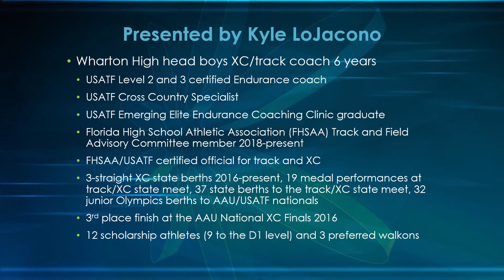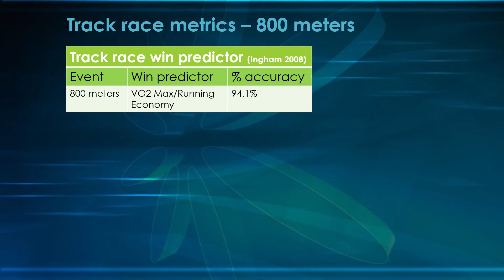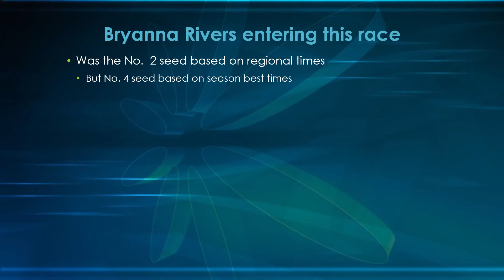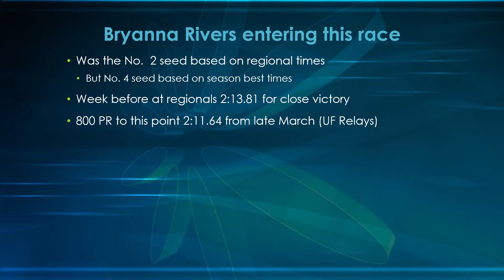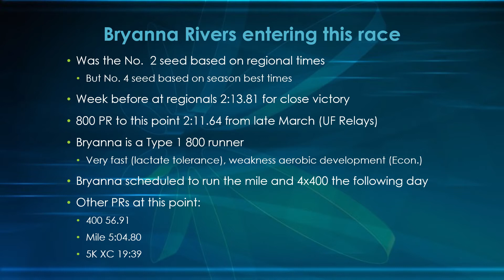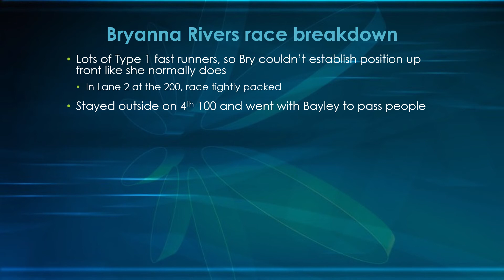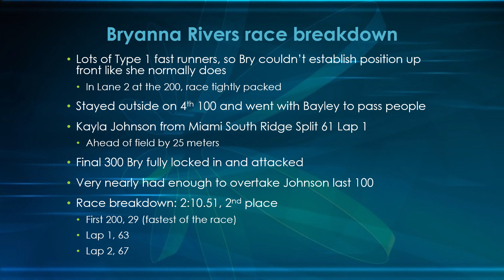Bryanna Rivers 800 state runner up breakdown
Breakdown of Wharton graduate Bryanna Rivers as she finishes as the Florida Class 4A state runner up.